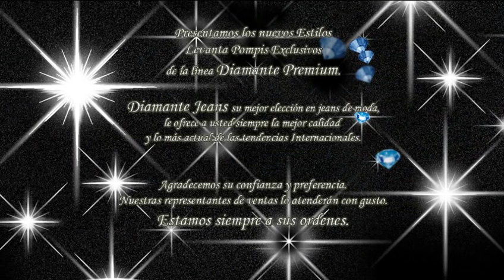►Diamante Jeans Premium ♥ Efecto Verdadero Levanta Pompis / MKTO - Thank You (Special edit)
Los ya famosos Levanta Pompis presentados para usted en esta hermosa coleccion nueva de estilos modernos y actuales que solo Diamante Jeans puede ofrecer.